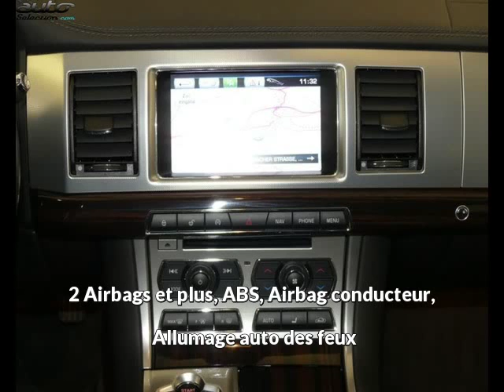Jaguar xf occasion visible à Beaupuy présentée par Lb automobiles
Cette Jaguar xf occasion disponible à Beaupuy dans le 31 est mise en vente par Lb automobiles - 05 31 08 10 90 - tous les détails sont